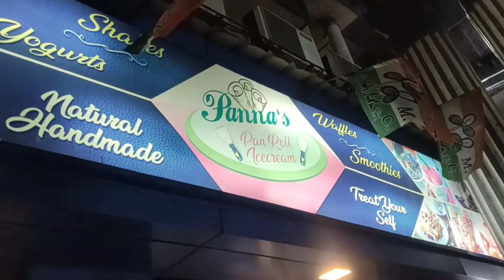Panna's Pan Roll Icecream Parlour IN BEHALA || Bad Experience 😤😡 || YUMMY KOLKATA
Panna's Pan Roll Icecream Parlour  IN BEHALA || YUMMY KOLKATA

Bad Experience .😡😤

Panna's Pan Roll Icecream Parlour

📍7-17, Brahmo Samaj Rd, Vidyasagar Park, Behala, Kolkata, West Bengal 700034
Map of panna's pan roll icecream parlour kolkata